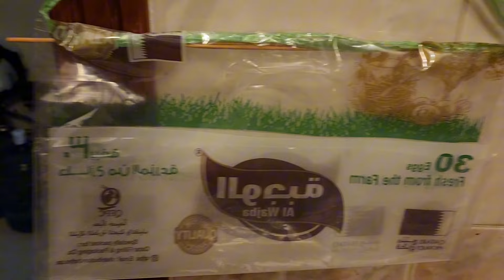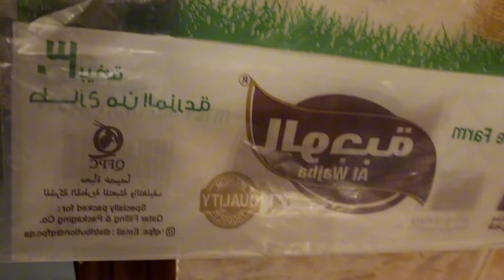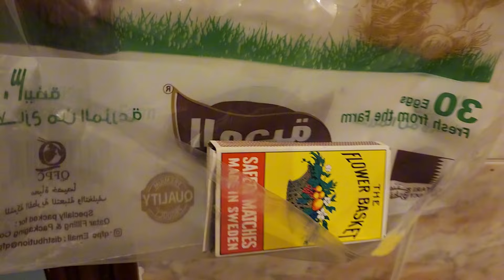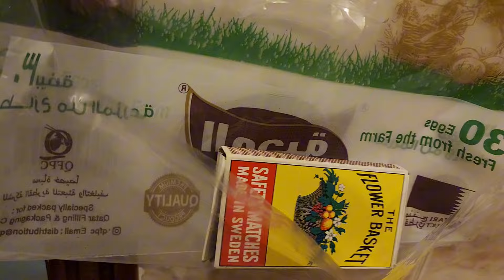Avoid waste! waste Specs Boxes Reuse Ideas | Egg tray reuse ideas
Looking for ways to avoid waste and reuse items? Check out these creative ideas for reusing cardboard boxes and reduce your environmental impact!
"Hacks and Tips for a Decluttered Kitchen: Creative DIY Ideas from a Home Organization Channel",10 Kitchen Hacks and Tips You've Never Seen Before!,DIY Cleaning Hacks with Common Household Ingredients | Tips and Tricks
kitchen organization ideas,kitchen tips,kitchen organization hacks,kitchen hacks,kitchen tips and tricks
न kitchen tips / cockroach ko kaise bhagaye / get rid
 kitchen tips / cockroach ko kaise bhagaye / get rid of
सुई में धागा डाले चुटकियों में।